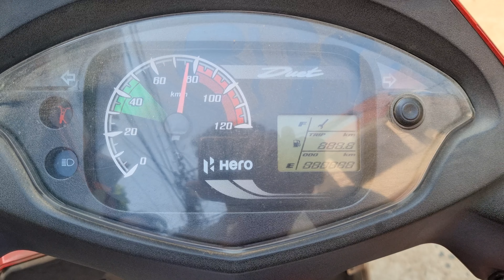ঘটনাবহুল Sunday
Hello Friends,
       This is Tista, a full time Vlogger.  In this video we have shown our daily lifestyle on Sunday (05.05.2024). The temperature was at it's peak i.e. 42 Degree Centigrade. We went to Avani Mall and had fun. We purchased few daily grocery items and different LED lights which were showcased. Please let us know if you like this video or not.

Hope this video will entertain you.

Amazon Product

Used items for videos:-
Used Camera:- Samsung Galaxy S21 FE 5G
Camera Holder With LED Light
Long Tripod
For Mic- BOYA WM3D DIGITAL TRUE-WIRELESS MICROPHONE SYSTEM
Used Camera: Canon M50 Mark II